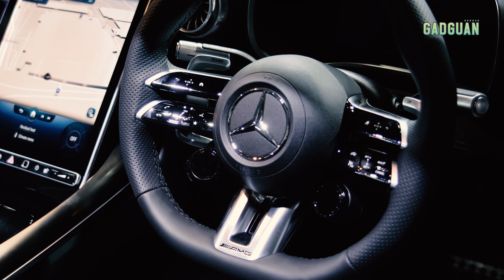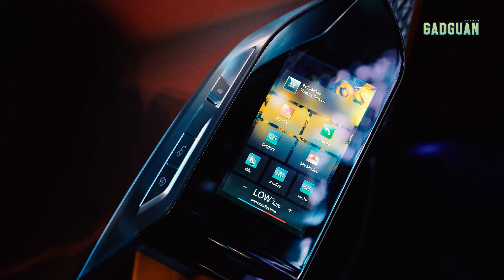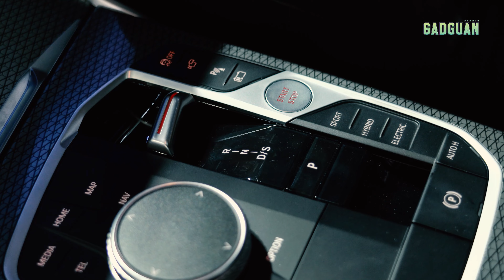Motor Expo 2022 "บรรยากาศน่าซื้อ จัดเต็มด้วยไฟฟ้า พาเหรดแรงม้าสันดาป" | GADGUAN "เดินแล้วเล่า"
แกดกวน "เดินแล้วเล่า" Motor Expo 2022 "บรรยากาศน่าซื้อ จัดเต็มด้วยไฟฟ้า พาเหรดแรงม้าสันดาป"

สองปีที่ผ่านมา บรรยากาศวงการรถยนต์คงเนือย ๆ ด้วยพิษ Covid แต่ตอนนี้ทุกอย่างกำลังไปในทางที่ดี Motor Expo รอบนี้เลยคึกคัก เดินแล้วเล่าครั้งนี้ ผู้ชมจะได้เห็นขบวนรถใหม่พลังไฟฟ้า แต่ไม่ละความแรงในแบบเครื่องสันดาป และของหรูไม่มาก แต่เงินพอก็จ่ายเลยครับ

ทุกคันที่เห็น แค่ส่วนหนึ่ง งานรอบนี้ ควรมาดูต่อหลังจบคลิปด้วยตัวเองครับ

เพราะนี่คือวิถีของ “แกดกวน”

ติดตามได้ทุกช่องทางในชื่อ BillionBrain “แกดกวน : GadGuan”